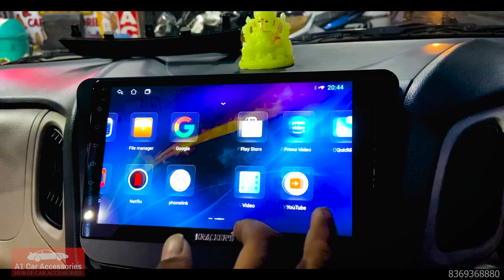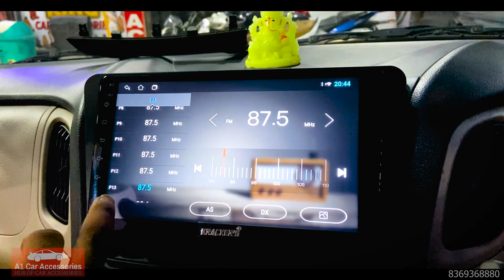My New Maruti wagon r cng (Music system & Android TV) installing